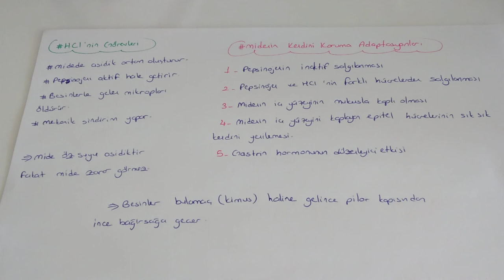Sindirim Sistemi - 2/ Yutak, Yemek Borusu ve Mide (AYT Biyoloji-11.Sınıf Biyoloji )